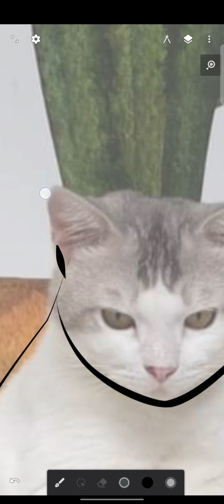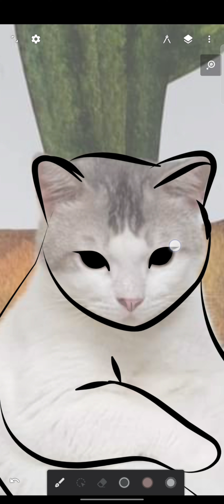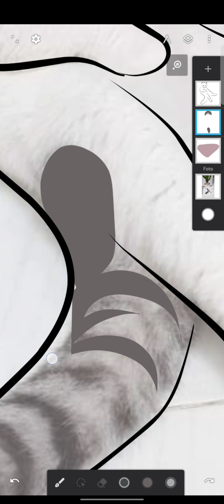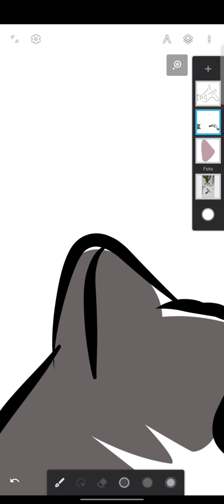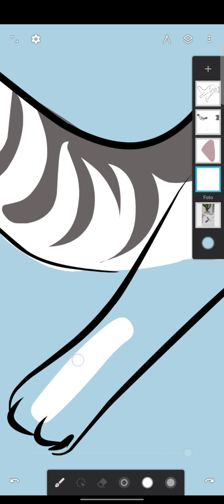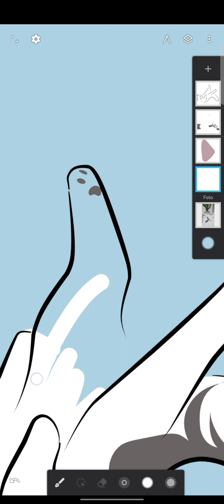Vector Pet Simpel | Infinite Design